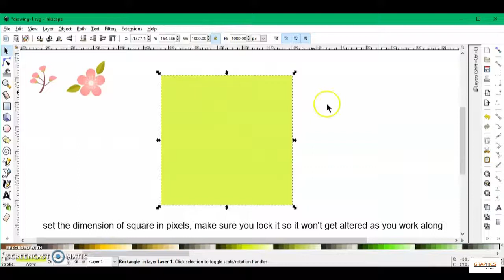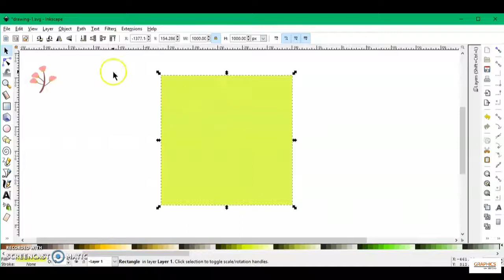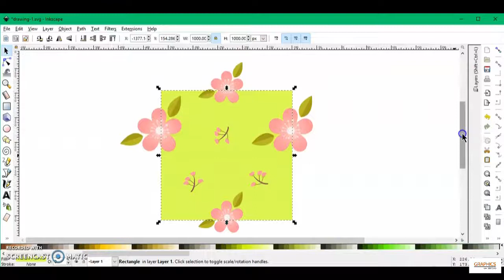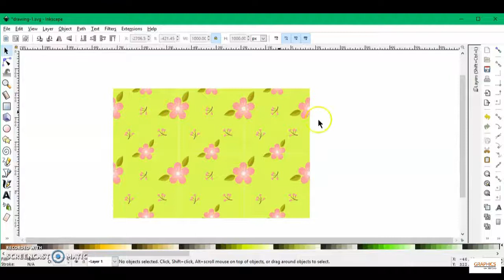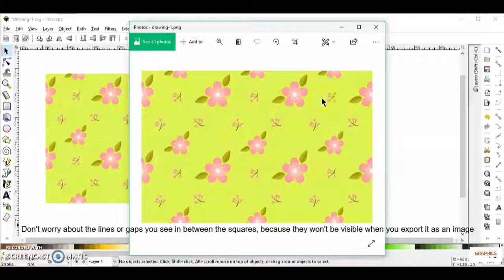How to Create Repeated Patterns in INKSCAPE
Want to create design patterns for your business product for free?
Watch this video for easy tutorial.